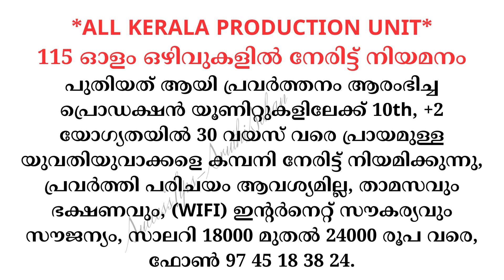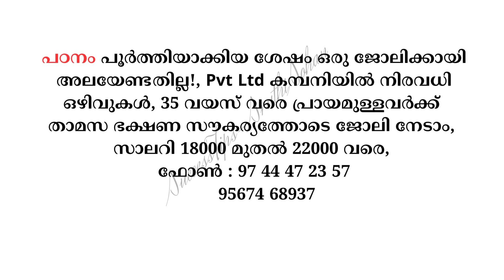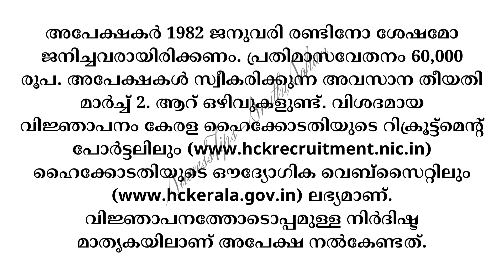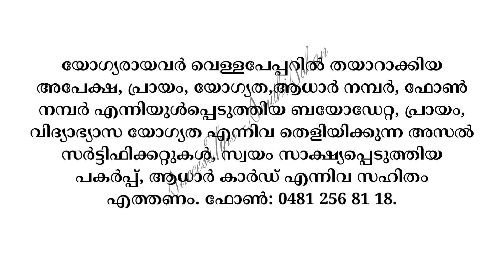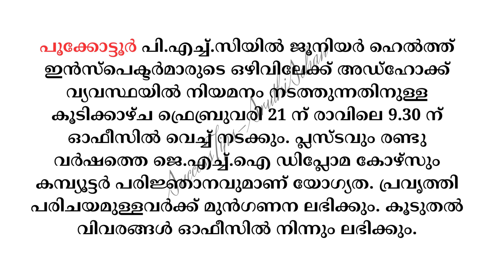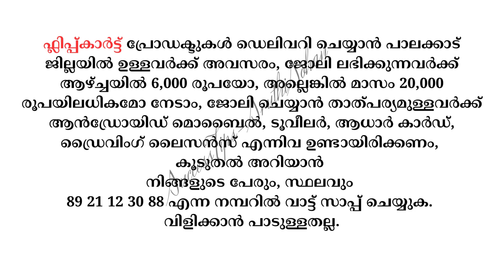job vacancy 2023 job vacancy in kerala private jobs 2023 job vacancy today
job vacancies in kerala malayalam today
job vacancy
today job